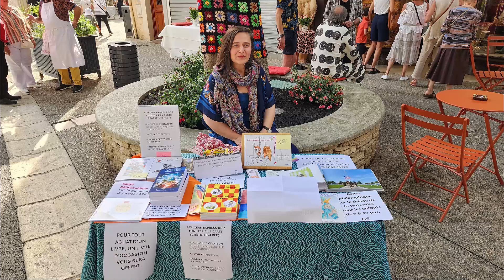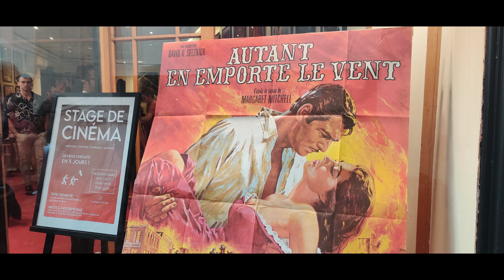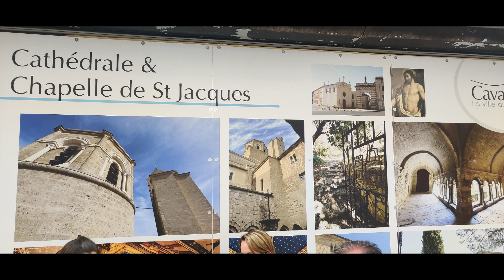PASSAGE RÉPUBLIQUE, PASSAGE DES ARTS À CAVAILLON : PEINTURE, BROCANTE, AFFICHES, FLEURS, MUSIQUE ..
Le 7 JUIN 2024 a été inauguré le PASSAGE DES ARTS dans le passage de la République à Cavaillon.

"PASSAGE DES ARTS"
Du 07/06 au 28/09/2024, tous les lundis, mardis, mercredis, jeudis, vendredis et samedis de 10h à 18h.

À l’initiative de Sonia Jarry (Maison Jarry), Monique Ikrelef et la galerie Heckel, la rue de la République devient le Passage des arts. Des artistes investissent les locaux vacants. Venez participer à cette renaissance artistique et culturelle.

Appartenant à la Ville ou à l’Établissement Public Foncier (EPF) dans le cadre de l’opération Action Cœur de Ville, les locaux vacants sont mis à disposition des différents artistes pour un loyer symbolique et une durée limitée, après une mise en eau et électricité par les services techniques de la ville et un rafraîchissement des locaux par les artistes.

Ces réouvertures permettent aux visiteurs une traversée de la rue de la République en partant de l’ancien commerce H&N transformé en BAR À VIN et qui accueillera un PEINTRE, en passant par l’ancien commerce Gladys qui proposera un SALON DE THÉ, boissons et petite pâtisserie façon BOUDOIR. ARTISTES PEINTRES, PAYSAGISTES, LUTHIER, CRÉATEURS (luminaires, mode…) vous attendent.

Liste des exposants à découvrir :
- Monique Ikrelef
- Nathalie Billet
- Malika Di Fraja
- Abdelatif Zarad
- Virgile Berger
- Colin Granier
- Christophe Rosano
- Hervé Masson-Jean
- Jean-Marc Bocceda
- Alexandre Petrus

Tous les vendredis soir, un apéro-concert animera la place de la rue de la République.